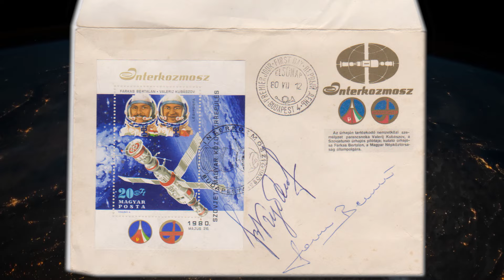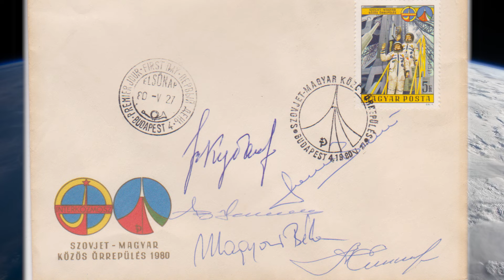Jótékonysági licit | Két boríték, öt űrhajós aláírásával jótékonysági céllal | ŰRKUTATÁS MAGYARUL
Csatornatagként előbb láthatod az új epizódokat, ráadásul reklámmentesen nézheted őket! Ezen felül extra tartalmak is várnak rád:

Jótékonysági árverés az Űrkutatás magyarul YouTube csatorna jóvoltából!
Itt a lehetőség, hogy úgy juss hozzá egy igazi űrrelikviához, hogy közben másokon is segítesz!
A befolyó összeg jelentős részét a Bethesda Gyermekkórház számára fogom felajánlani!

Két különböző tárgyat bocsájtok licitre, melyeket körülbelül egy éve vásároltam meg egy csomagban.

Az első borítékon egy lepecsételt 20 forintos Interkozmosz bélyeg mellett a Szojuz-36 személyzetének, azaz Farkas Bertalan és az orosz Valerij Kubaszov sajátkezű aláírásai is megtalálhatóak.

A második borítékon Farkas Bertalan, Magyari béla, Valerij Kubaszov, Vlagyimir Dzsanyibekov, Alekszej Jeliszejev kézjegyei találhatóak meg egy 5 forintos lepecsételt bélyeg társaságában.

Farkas Bertalan:
1978. Szojuz-36 (9 nap az űrben)

Valerij Kubaszov:
1969. Szojuz-6 (4 nap 22 óra 42 perc 47 mp)
1975. Szojuz-19 (Szojuz-Apollo) (5 nap 22 óra 30 perc)
1980. Szojuz-36 (Farkas Bertalannal) (8 nap 20 óra 45 perc)

Vlagyimir Dzsanyibekov 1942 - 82 éves
1978. Szojuz-27 (~31 nap)
1981. Szojuz-39 (~8 nap)
1982. Szojuz-T-6 (~8 nap)
1984. Szojuz-T-12 (~12 nap)
1985. Szojuz-T-13 (~112 nap)

Alekszej Jeliszejev 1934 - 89 éves
1969. Szojuz-5 (~2 nap)
1969. Szojuz-8 (~5 nap)
1971. Szojuz-10 (~2 nap) (Sikertelen dokkolás a Szaljut-1-hez)